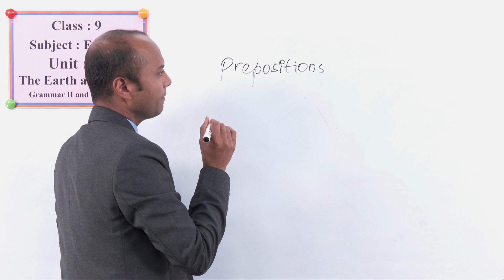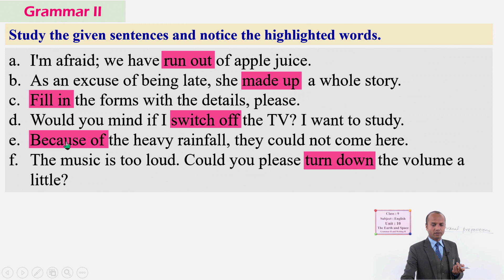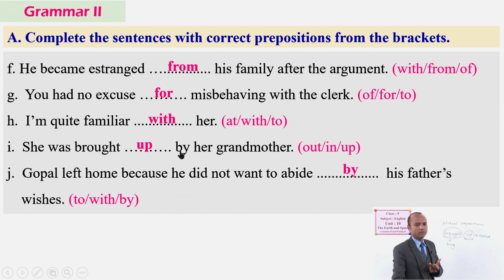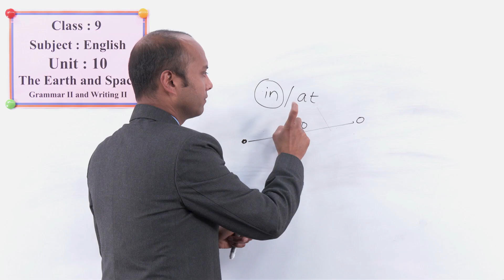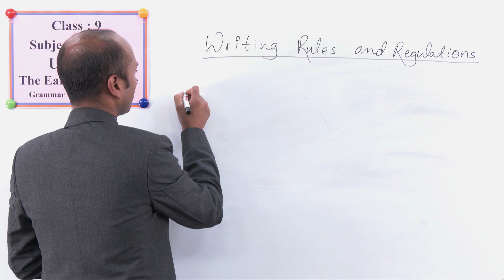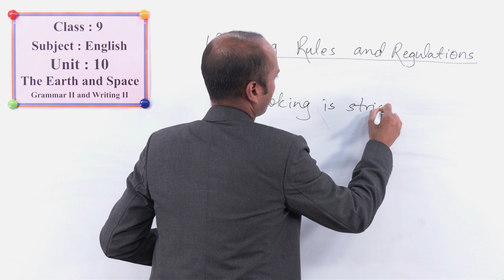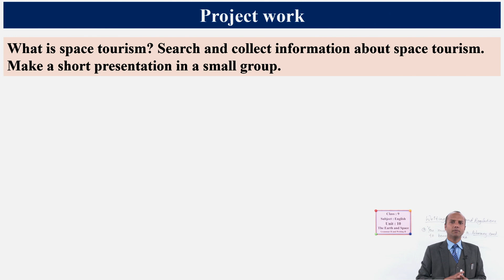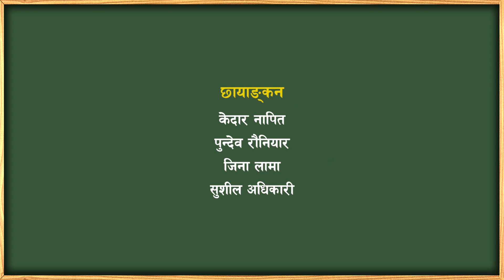50 Class 9 English Unit 10 The Earth and Space Grammar II and Writing II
Class 9
English
Unit 10 The Earth and Space
 Grammar II and Writing II

सानोठिमी, भक्तपुर
© Center For Education and Human Resource Development
Sanothimi, Bhaktapur